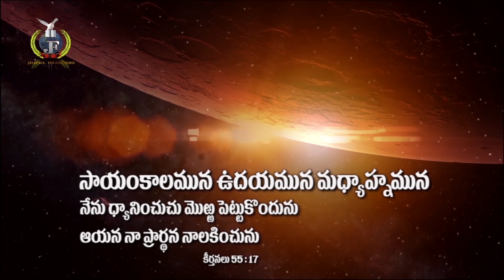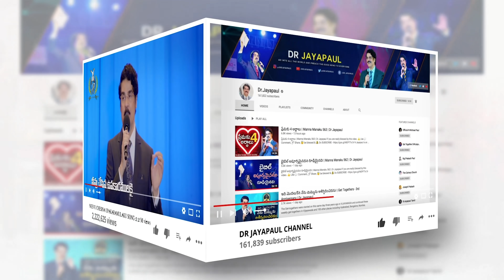Live #182 (04 Jan 21) క్రిందికి వేరు తన్ని పైకి ఎదిగి ఫలించాలి | అనుదిన ధ్యానం | Dr Jayapaul